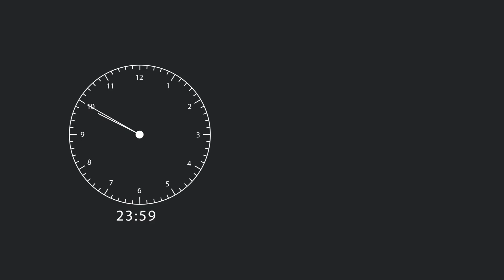Αποχώρισε μετά από 15 χρόνια